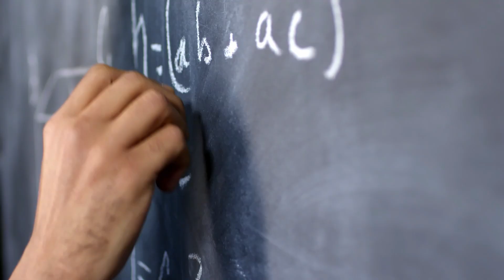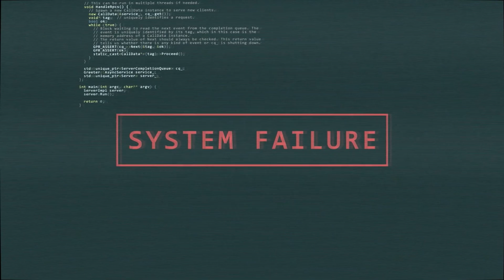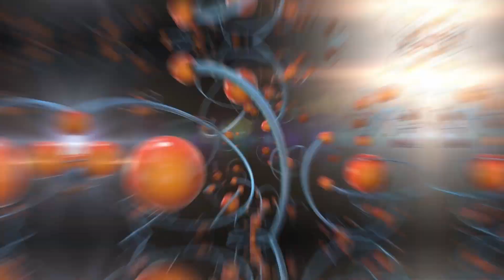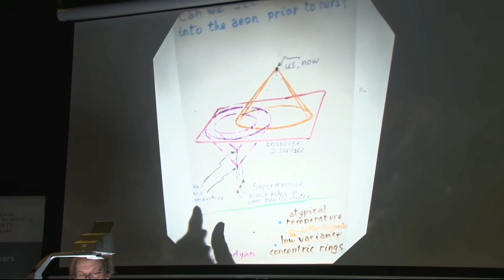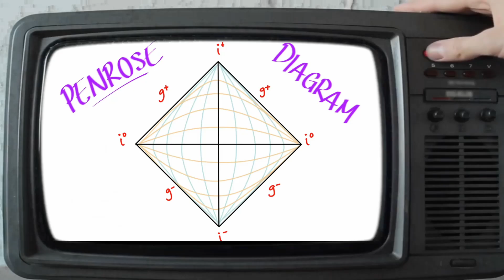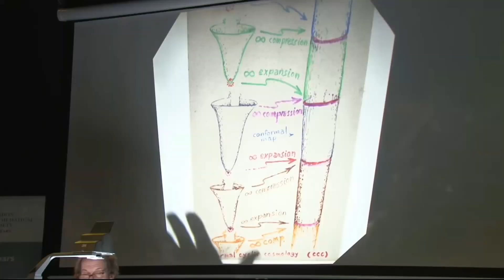Universe 2.0: SHOCKING Proof That An Older Universe Existed Before Ours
Sir Roger Penrose, a Nobel-Prize winning physicist and mathematician, has proposed that fluctuations in radiation from the Big Bang might actually encode clues to a previous universe, from which ours has sprung. How could this be? Can we possibly see beyond the singularity, and learn something of what came before?